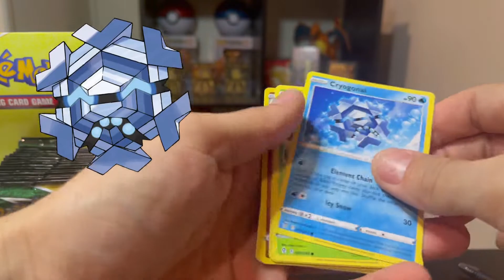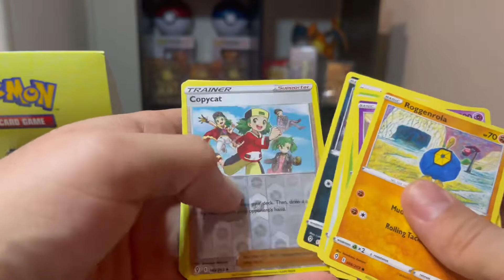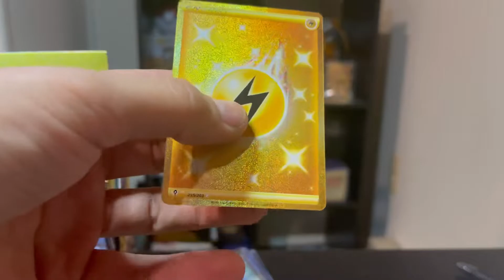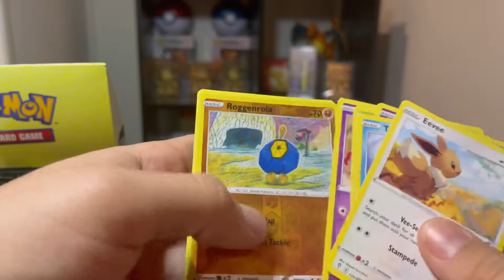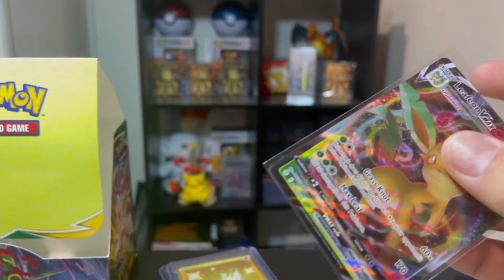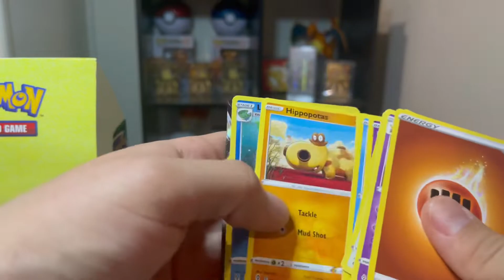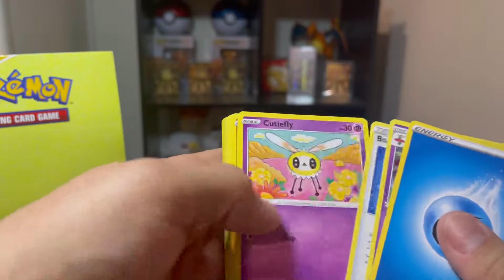Crazy Evolving Skies Booster Box Opening!!! (Part 2)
Hey guys!!! I have another one coming out on Friday!